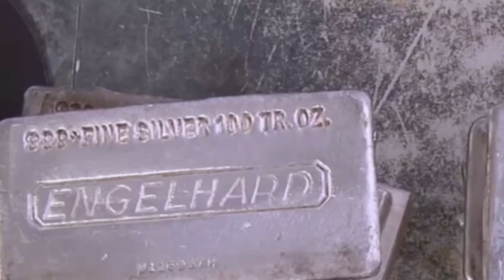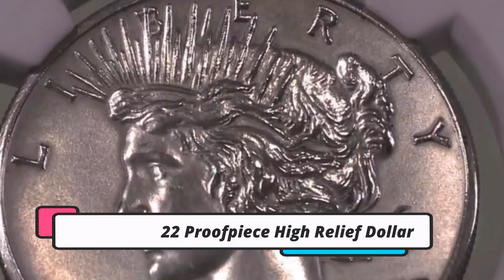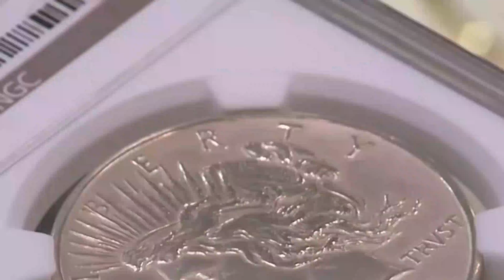7 Most Expensive Buys on Pawn Stars | UNKNOWN FACTS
Most Expensive Buys on Pawn Stars, starting from the JFKCigarBox to 1922 Proof Peace HighReliefDollar in today's video will share 7 Most Expensive Buys on pawnstars s